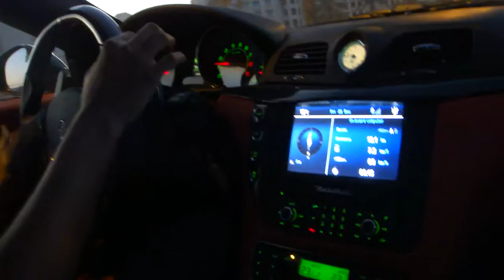Being inside a Maserati Granturismo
Me feeling like a kid inside a Maserati Granturismo